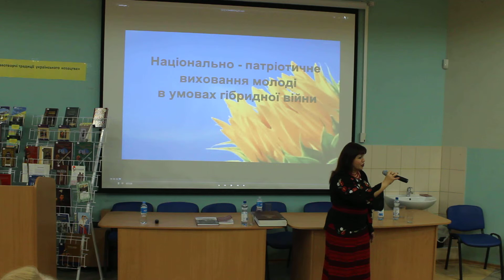м.Київ 24.11.2017р. Університет "Україна" Конференція Р. Якобінчук Пісня "Моя Україно".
м.Київ. 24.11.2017р. Університет "Україна" Всеукраїнська науково-практична конференція "Героїко-патріотичне виховання дітей і молоді ... .". Руслана Якобінчук Пісня "Моя Україно"